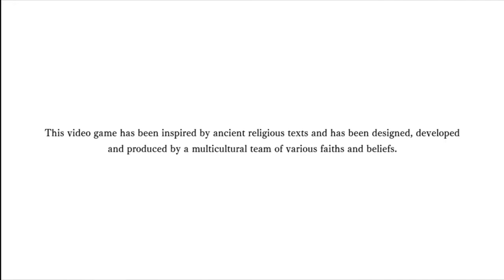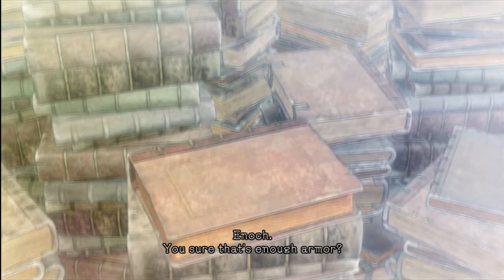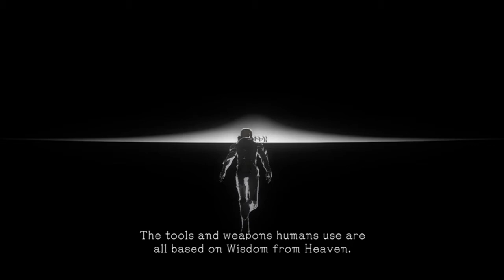Game Fly Rental (8) El Shaddai: Ascension of the Metatron Part-0 Chapter-0 The Journey Begins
The mail has come and it has brought El Shaddai: Ascension of the Metatron. An action adventure art fest where you play as Enoch. He has been sent by god to track the fallen angels. This takes place over a span of 14,000 years. Have Fun!

El Shaddai: Ascension of the Metatron (エルシャダイ アセンション オブ ザ メタトロン Erushadai Asenshon obu za Metatoron) is an action video game for the PlayStation 3 and Xbox 360 video game consoles. It is developed and published by Ignition Entertainment. The development is led by Takeyasu Sawaki, who was a character designer in Devil May Cry and Ōkami. The game was released on April 28, 2011 in Japan, on August 16, 2011 in North America, and on September 9, 2011 in Europe.

Developer(s) Ignition Tokyo
Publisher(s) UTV Ignition Entertainment
Distributor(s)
                        EU Konami
Designer(s) Takeyasu Sawaki
Composer(s) Masato Koda
                        Kento Hasegawa
Engine         Gamebryo